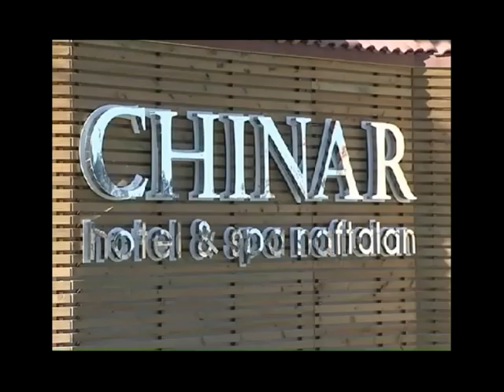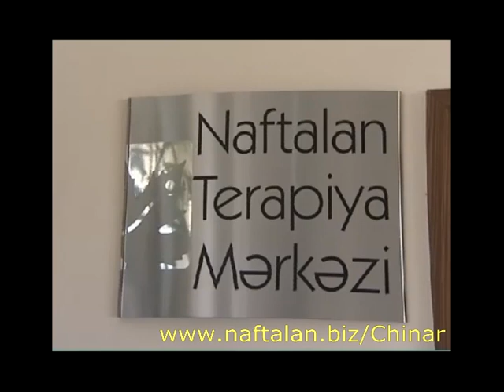ОТЕЛЬ ЧИНАР, г. Нафталан, Азербайджан (CHINAR HOTEL & SPA NAFTALAN)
- ЧИНАР - это лечебно-профилактический центр, снабженный самыми высокими технологиями и предоставляющий широкий спектр лечения различных заболеваний с использованием НАФТАЛАНОВОЙ НЕФТИ.
В тоже время, ЧИНАР - это современный и комфортабельный отель, обеспечивающий своим клиентам самый высокий уровень обслуживания.